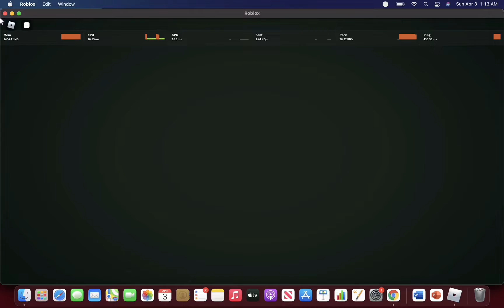Peak no mantra build *.| Deepwoken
Join discord dude :)